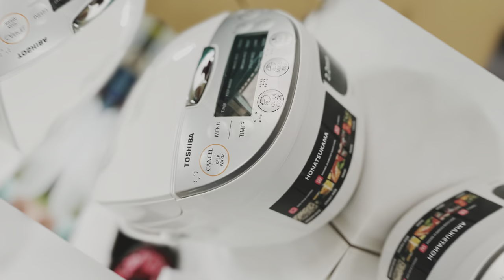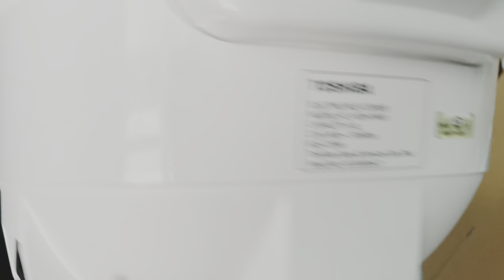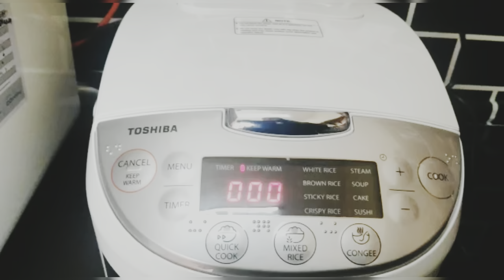Toshiba 1L Digital Rice Cooker Honatsukama Non Stick Pot : Unboxing & Review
𝗧𝗢𝗦𝗛𝗜𝗕𝗔 𝟭𝗟  𝟱 𝗟𝗔𝗬𝗘𝗥𝗦 𝗛𝗢𝗡𝗔𝗧𝗦𝗨𝗞𝗔𝗠𝗔 𝗡𝗢𝗡 𝗦𝗧𝗜𝗖𝗞 𝗣𝗢𝗧 𝗗𝗜𝗚𝗜𝗧𝗔𝗟 𝗥𝗜𝗖𝗘 𝗖𝗢𝗢𝗞𝗘𝗥 𝗥𝗖-𝟭𝟬𝗗𝗛𝟭𝗡𝗠𝗬

Capacity : 1L
Rated Voltage : 220-240V~
Frequency : 50/60Hz
Heater Power Ratings : 605W-720W /m
Heater Power Lid Heater : NO
Inner Pan Inner Coat : BLACK NON-STICK COATING
Inner Pan Outer Coat : BLACK PAINT
Inner Pan Layers : 5 LAYER
Inner Pan Honeycomb Pattern : YES
Inner Pan Thickness : Flange 2.2 mm
Steam Vent / Cap : DETACHABLE VENT
Operating Display : LED
Operating Timer : 24 HOUR PRE-SET
Keep Warm (H) : 6H
Quick Cook : YES

𝗠𝗘𝗡𝗨 𝗖𝗢𝗡𝗧𝗘𝗡𝗧𝗦 :-
QUICK COOK
MIXED RICE
CONGEE
WHITE RICE
BROWN RICE
STICKY RICE
CRISPY RICE
SOUP
CAKE
SUSHI
STEAM

𝗔𝗖𝗖𝗘𝗦𝗦𝗢𝗥𝗜𝗘𝗦 𝗜𝗡𝗖𝗟𝗨𝗗𝗘𝗗
STEAM BASKET
RICE SCOOP
PORRIDGE SCOOP
MEASURING CUP

𝗖𝗢𝗟𝗢𝗥 𝗔𝗩𝗔𝗜𝗟𝗔𝗕𝗟𝗘 : WHITE
📍 𝟭 𝗬𝗘𝗔𝗥 𝗚𝗘𝗡𝗘𝗥𝗔𝗟 𝗪𝗔𝗥𝗥𝗔𝗡𝗧𝗬 𝗕𝗬 𝗧𝗢𝗦𝗛𝗜𝗕𝗔 𝗠𝗔𝗟𝗔𝗬𝗦𝗜𝗔